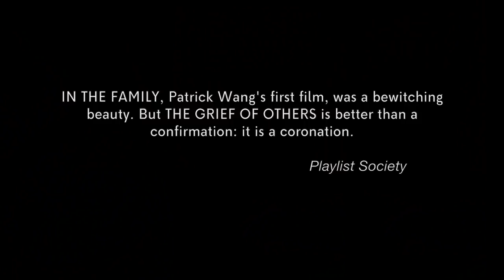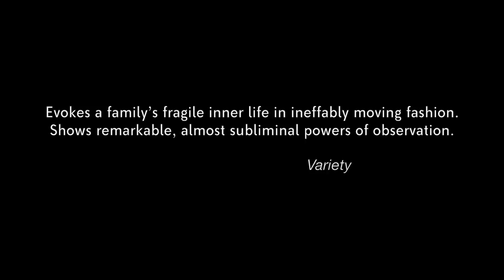THE GRIEF OF OTHERS Trailer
Based on the critically acclaimed novel by Leah Hager Cohen. Starring: Wendy Moniz, Trevor St. John, Oona Laurence, Jeremy Shinder, Sonya Harum, Mike Faist, Rachel Dratch.